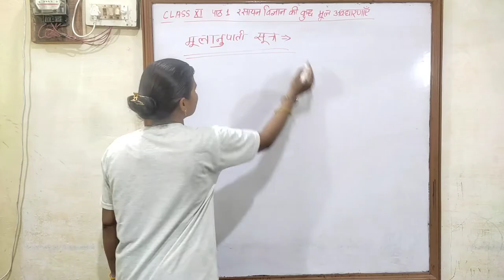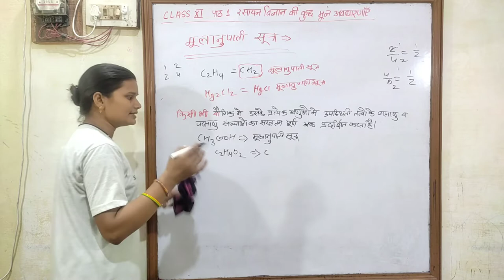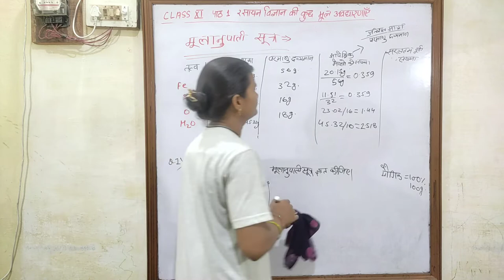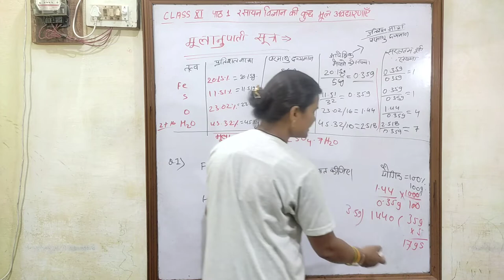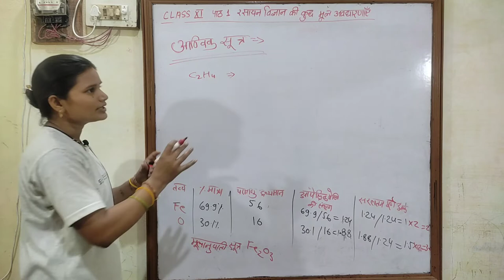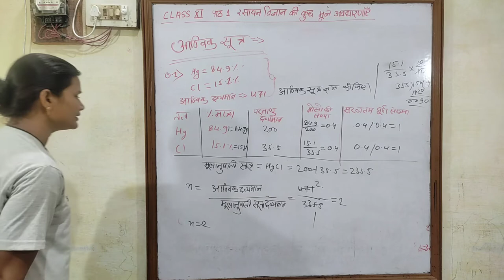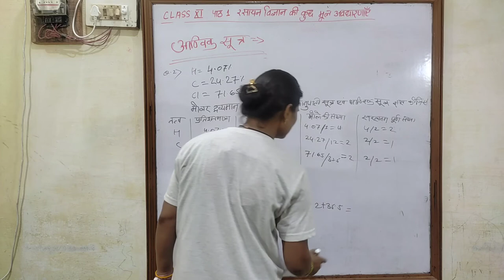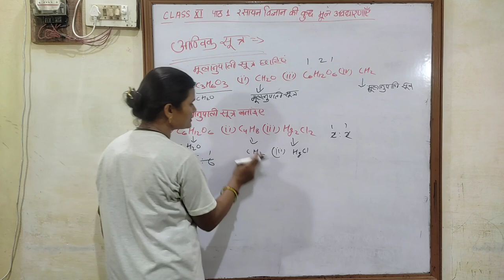रसायन विज्ञान की कुछ मूल अवधारणाएँ Class 11 Chemistry पाठ 1 मूलानुपाती एवं आण्विक सूत्र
NCERT BOOK
class 11 Chemistry Chapter 1
रसायन विज्ञान की कुछ मूल अवधारणाएँ
Hindi medium
उद्देश्य अकादमी
उद्देश्य एकेडमी
class 11 chapter 1 Some Basic Concept of Chemistry
class 11 chapter 1 रसायन विज्ञान की कुछ मूल अवधारणाएँ रसायन विज्ञान का विकास
रसायन विज्ञान का महत्व
द्रव्य की प्रकृति
द्रव्य की अवस्थाएँ
द्रव्य का वर्गीकरण
मिश्रण
शुद्ध पदार्थ
समांगी मिश्रण
विषमांगी मिश्रण
तत्व
यौगिक
द्रव्य के गुणधर्म और उनका मापन
भौतिक एवं रसायनिक गुण
मात्रकों की अंतर्राष्ट्रीय पद्धति
द्रव्यमान और भार
घनत्व
ताप
आयतन
मापन में अनिश्चितता
वैज्ञानिक संकेतन
सार्थक अंक
विमीय विश्लेषण
रासायनिक संयोजन के नियम
गुणित अनुपात का नियम
आवोगाद्रो का नियम
डाल्टन का परमाणु सिद्धांत
परमाणु द्रव्यमान और आण्विक द्रव्यमान
सूत्र द्रव्यमान
मोल संकल्पना और मोलर द्रव्यमान
Development of Chemistry
Importance of chemistry
Solid
liquid
Gas
Classification of Matter
Mixture
Pure Substances
Homogeneous Mixtures
Heterogeneous Mixtures
Elements
Compounds
Properties of Matter and their Measurement Physical and Chemical Properties
The International system of Units (SI)
Mass and Weight
Volume
Density
Temperature
Scientific Notation
Significant figures
Dimensional analysis
Law of Definite Properties
Law of Multiple Proportions
Gay Lussac's Law of Gaseous
Avogadro's Law